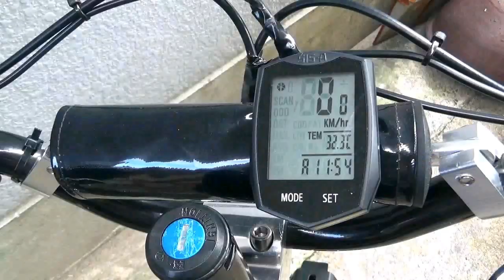[電動キックボード]原付登録してあちこち走ってみたら！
電動キックボードを
原付登録して
どれだけ日常で使えるのか？